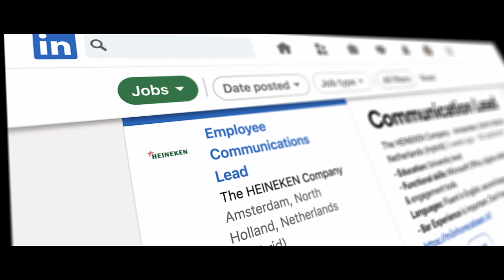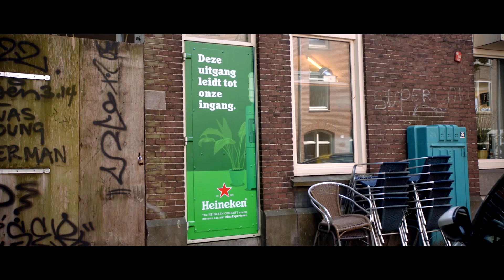Heineken Bar Experience Final Case